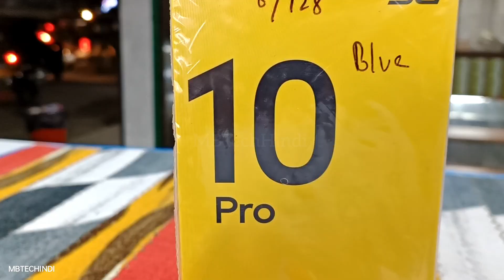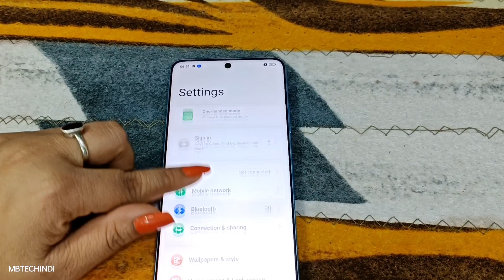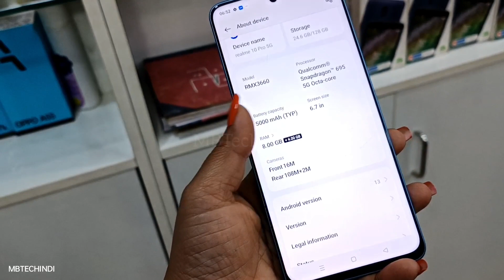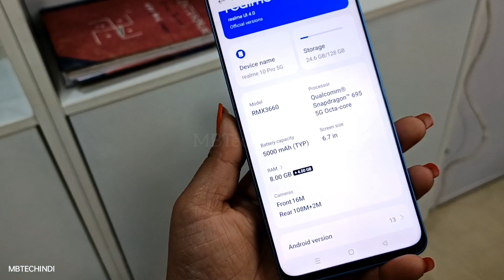Realme 10 pro 5g |Nebula blue unboxing|⚡First Look and Design|Specifications and many more 🔥8/128😱